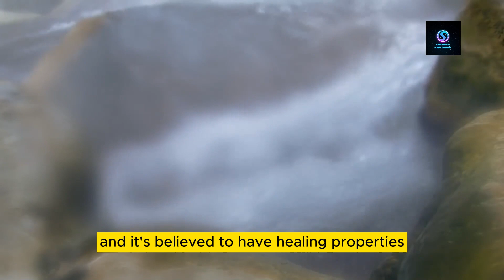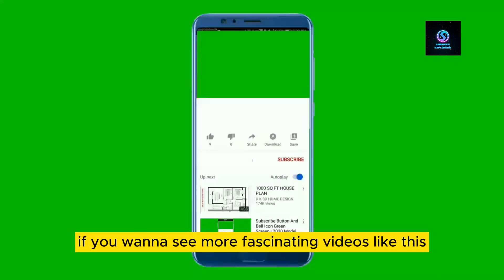10 scientifically impossible places that actually exist | Wonders Explorers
Todays video is so interesting because we are going to talking about the 10 scientifically impossible places that actually exist in the world. You will going to  know impossible things in the world. The science world does not explain these places so travel the world through our interesting video